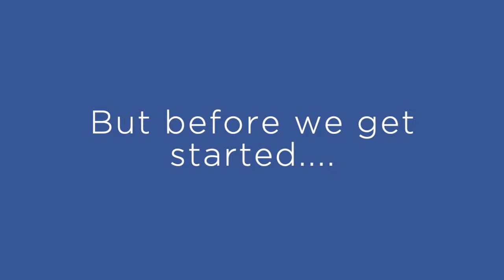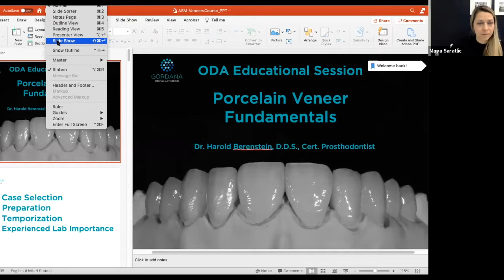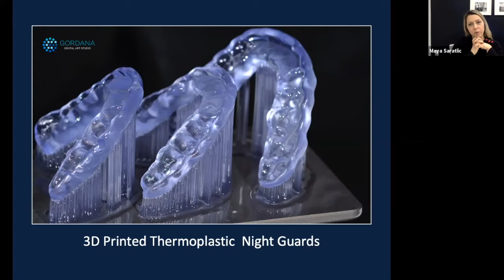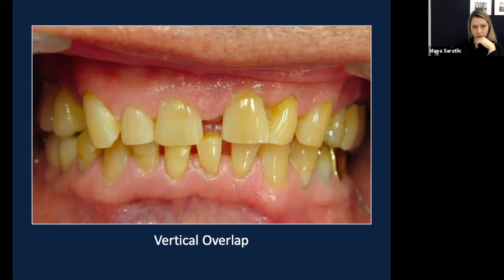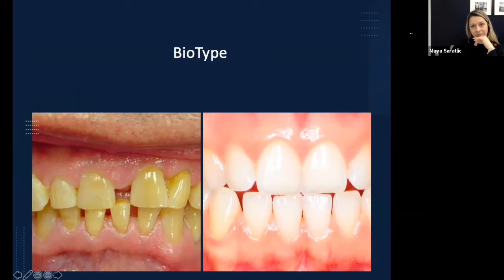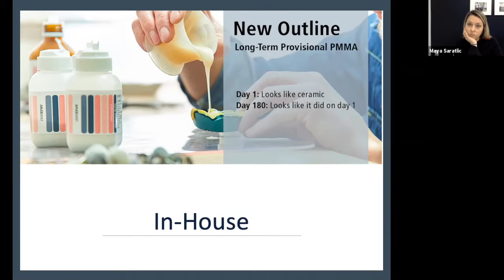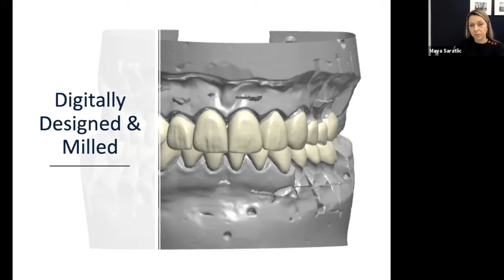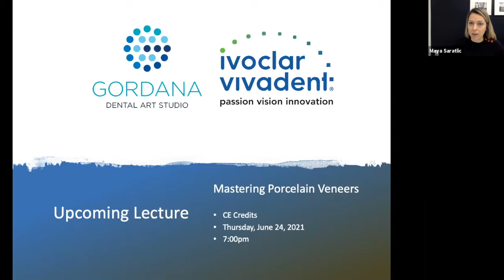Veneer Fundamentals with Dr. Harold Berenstein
Renown prosthodontist, Dr. Harold Berenstein discusses the fundamentals in restoring veneers as a preparation to his Mastering Veneers lecture coming soon.